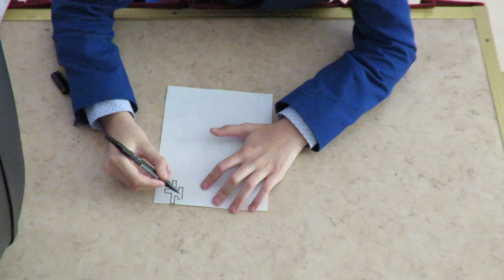Праздник 7 мая в 5 "В" классе, IT лицея города Актау